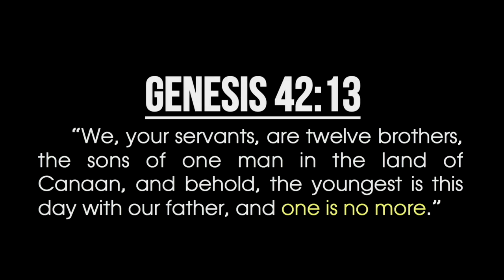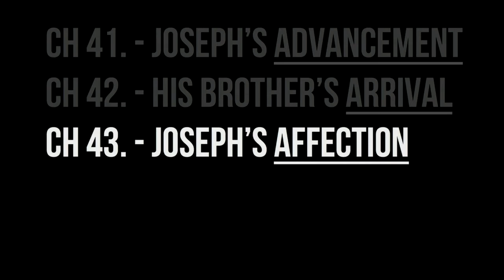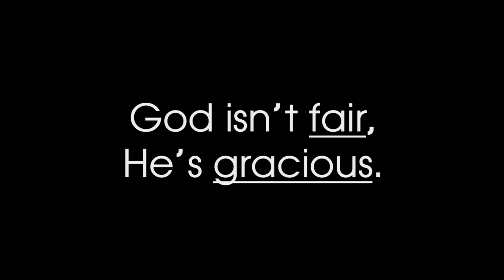SERMON: The Life Of Joseph - Week 6: "The Provision"